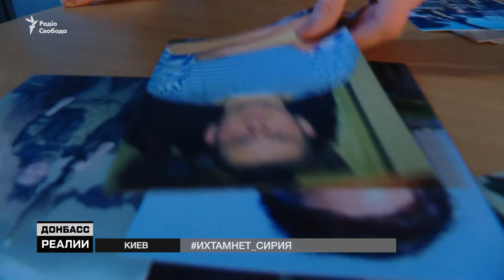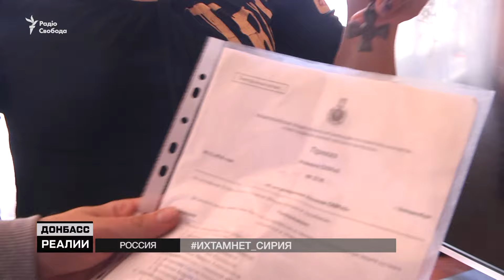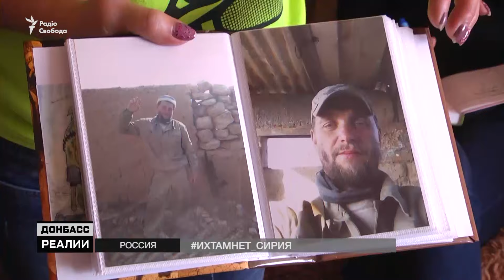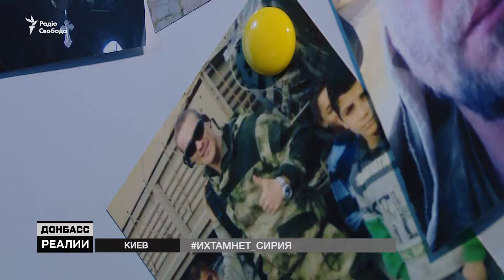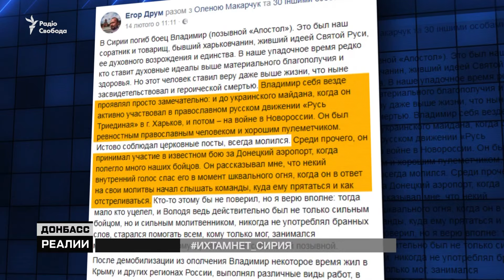Удар США по боевикам ЧВК Вагнера, воевавшим на Донбассе | Донбасc Реалии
Донбасское эхо на Ближнем Востоке. Американская авиация нанесла масштабный удар по проправительственным силам в Сирии. В числе убитых - представители российской частной военной компании Вагнера. Точного числа погибших нет, но большинство из тех, кого уже удалось идентифицировать, до ближневосточной командировки, воевали на Донбассе. Более того, среди убитых есть и гражданин Украины.